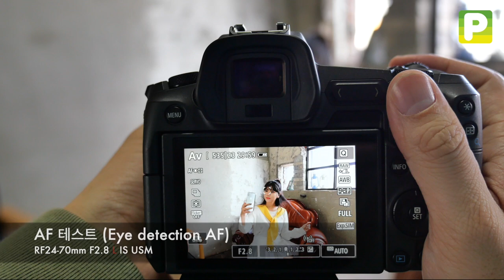Canon RF24 70mm F2 8L Face+EyedetectionAF test